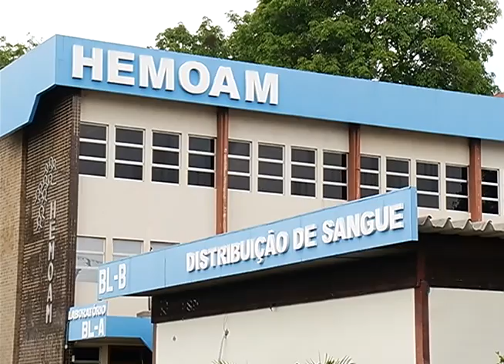BOLETIM EM TEMPO - MANHÃ 02ª EDIÇÃO (01.11.2016)